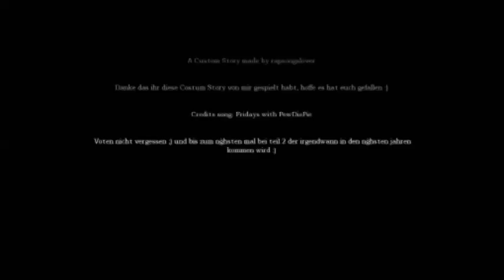Zim Plays Amnesia custom stories: scary barrels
((Warning: this was prerecorded and I don't remember when. It also has a little bit of ZaDr in it. Hello my human slaves, I'm your ruler Invader Zim~; here to give you a nether gaming video. This one that I am playing is scary barrels from one of Amnesia custom stories. Coming soon I heard is scary barrels 2, and I show you a sample of it. You filthys better like this video. Well that's all I have to say Invader Zim signing off.